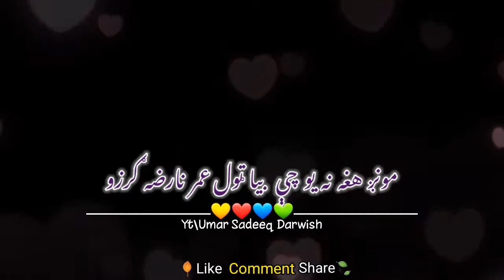Pashto black screen poetry pashto black screen shairy status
pashto black screen status video
pashto black screen shairy
Pashto shairona
pashto ghazal
پښتو شعرونه
پښتو غزل
voice.. jawand orakzai
edite.. umar darwish